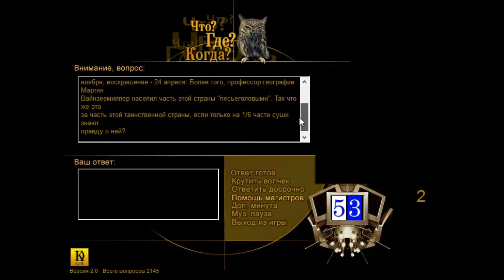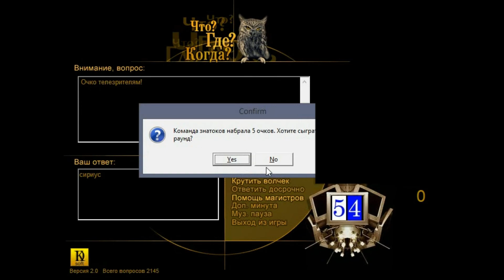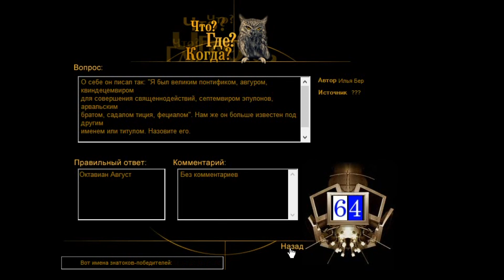ЧТО? ГДЕ? КОГДА? Осенняя Серия 2022 Игра #5 | Холодно, тепло, горячо! [игра на пк!]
Пятая игра осенней серии "Что? Где? Когда?"! Играю один!
Осенняя серия игр "Что? Где? Когда?", игра пятая.
Сквозной порядковый номер игры: #35.

что где когда, что? где?